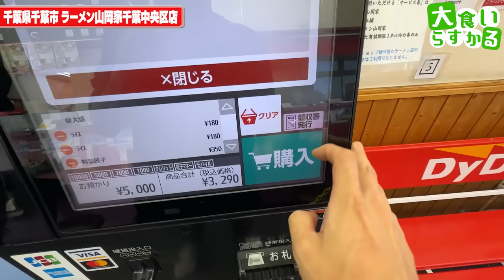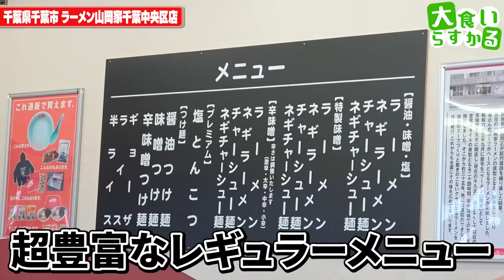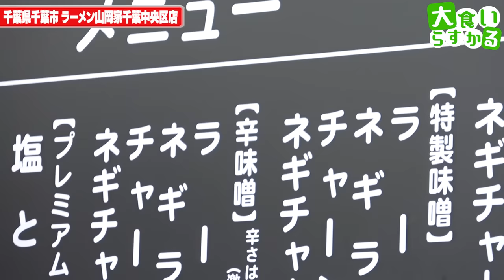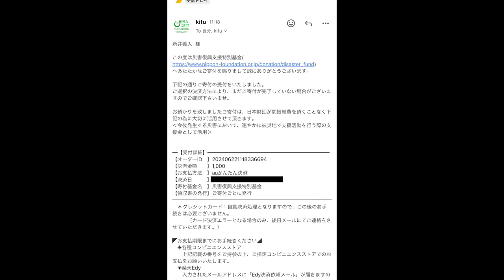食べたい欲が止まらない！癖になる味山岡家で勝手に食べ尽くし爆食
ラーメン山岡家 千葉中央区店
千葉市中央区村田町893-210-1

やっぱなんか無性に食べたくなる時があるんだよなぁ
癖になる味ラーメンの山岡家
まさしくですわ